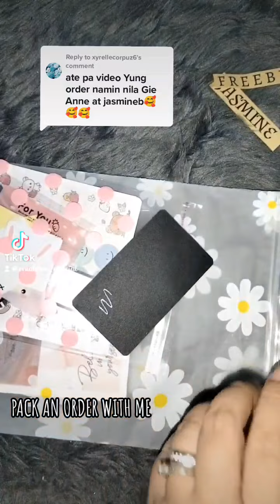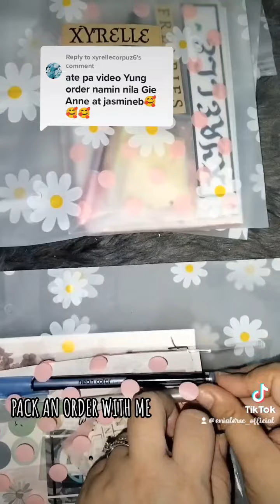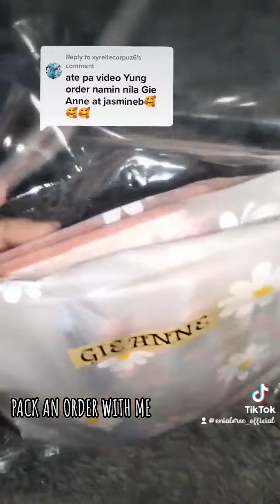Pack an order with me 😍